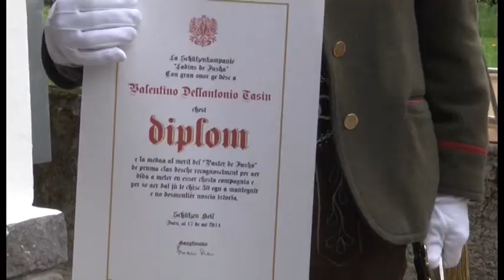Jurament di schutzeres de Fascia